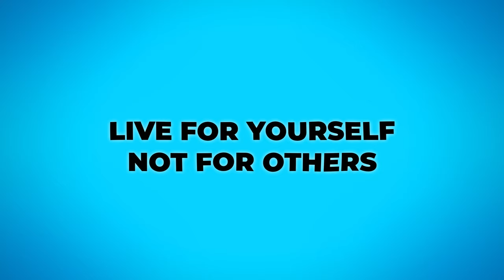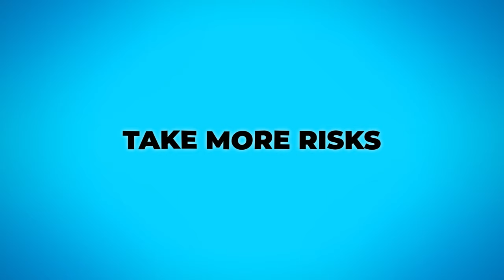How To Not Waste Your 20s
5 Ways To NOT Waste Your 20s.

0:00 My Story
3:06 1
5:03 2
6:55 3
8:12 4
9:18 5
10:23 Go Crush Your 20s